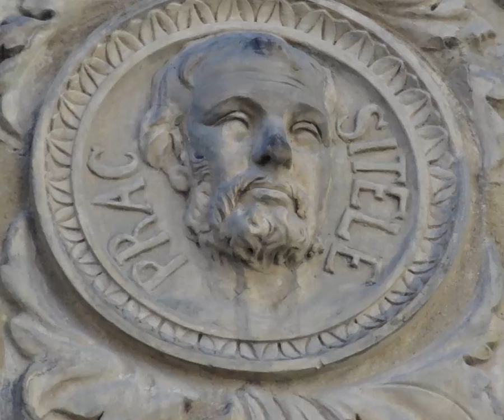Milan Cathedral: the statue of St. Bartholomew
St. Bartholomew described by our touch screen Lilium kiosk in the Milan Cathedral